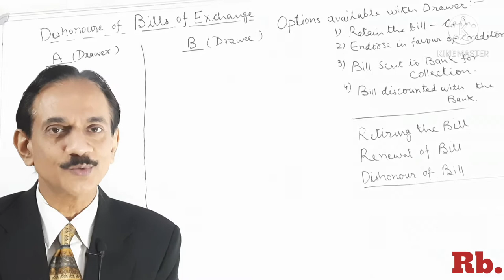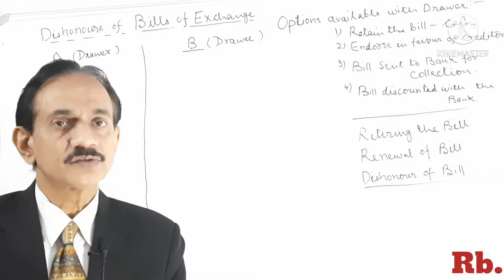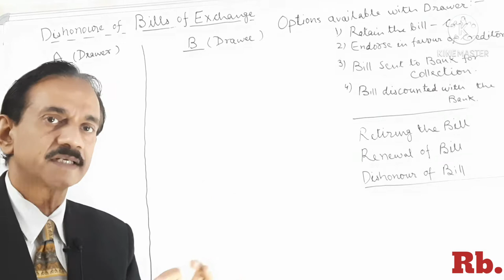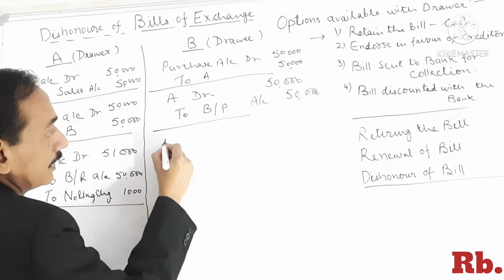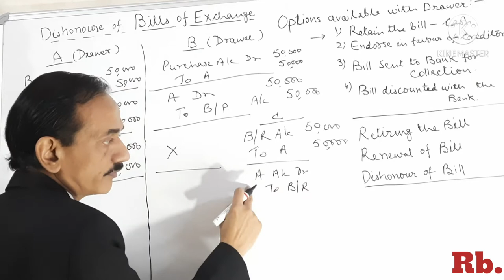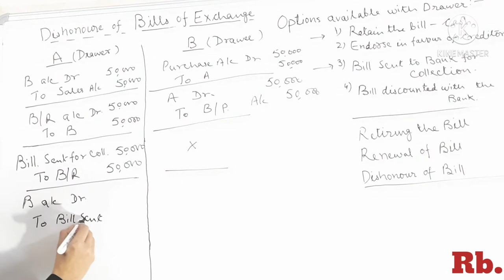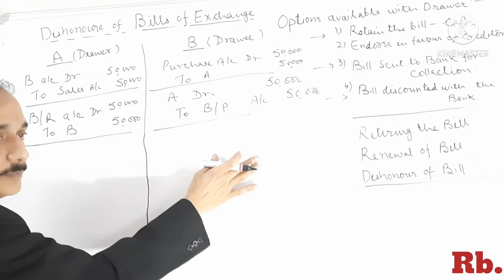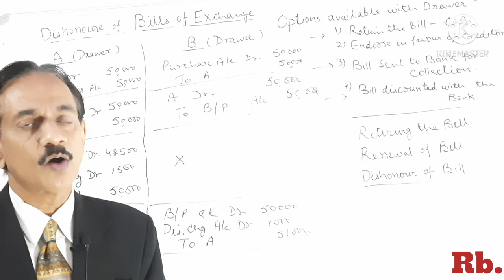#66.Bills of Exchange~Dishonour of Bills of Exchange~ Class 11 Accounts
A very important video wherein Dishonour of Bill of exchange have been explained with the help of illustration.
Dishonour of bill is very important from examination point of view. One question from dishonour of bill will always appear in exam, so students must see this video and understand the technicalities involved in it very carefully.